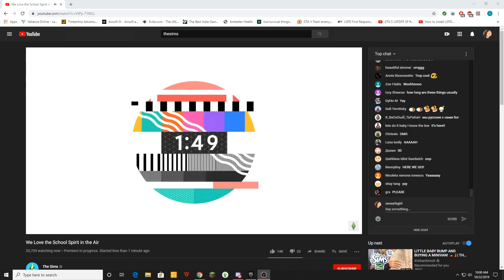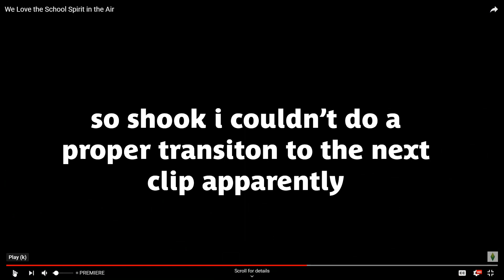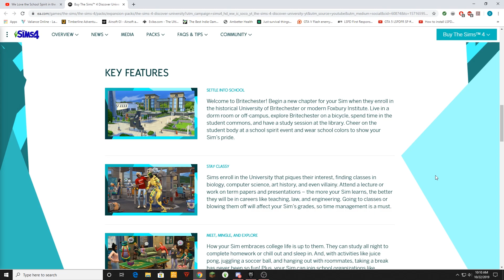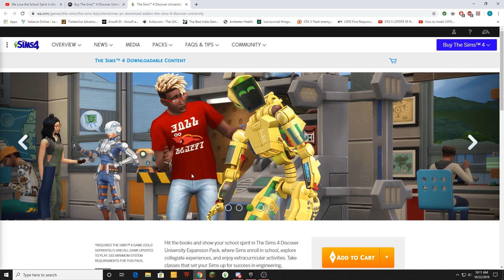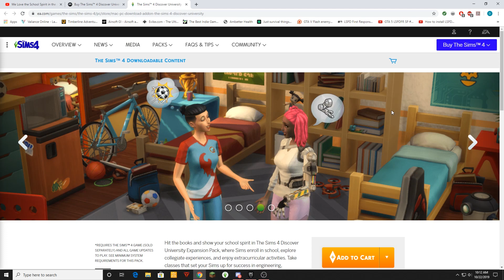//BATHROOM STALLS!!// sims 4 discover university trailer reaction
plz someone tell me why my intros get worse and worse, anyway i hope you guys are excited as i am about this trailer and this pack! also it does come out on pc on november 15, it says so in the trailer description!!